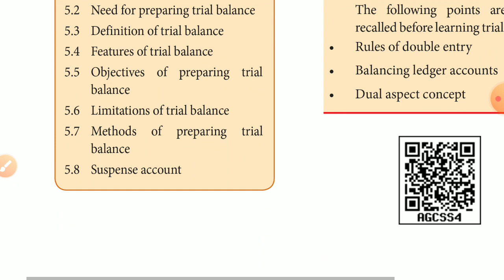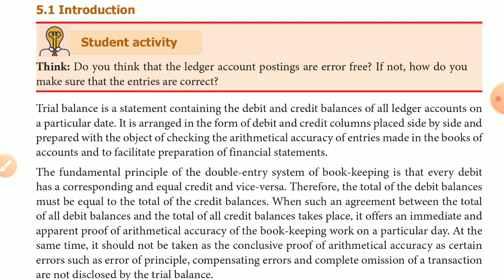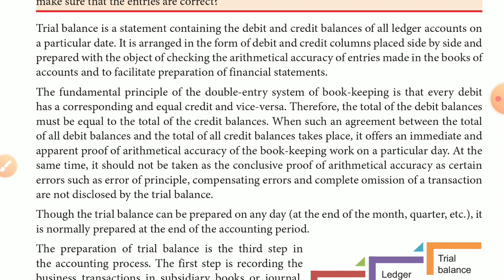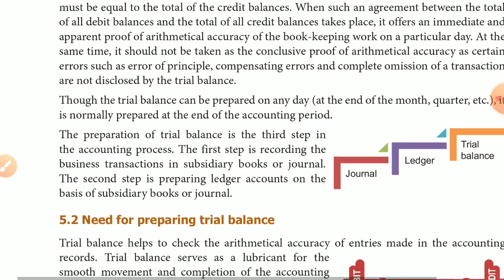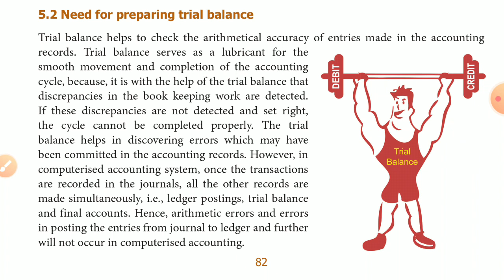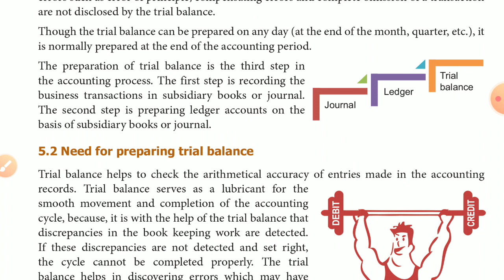11 TH ACCOUNTANCY ,UNIT-5 TRIAL BALANCE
INTRODUCTION ,NEED FOR TRIAL BALANCE